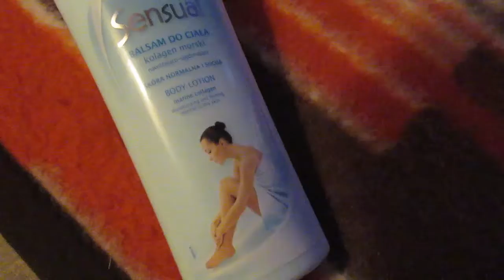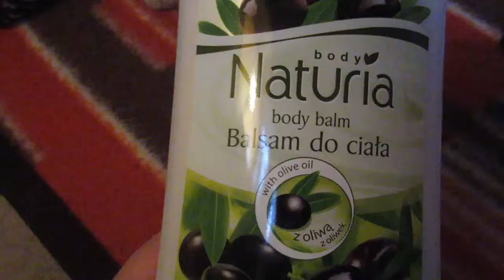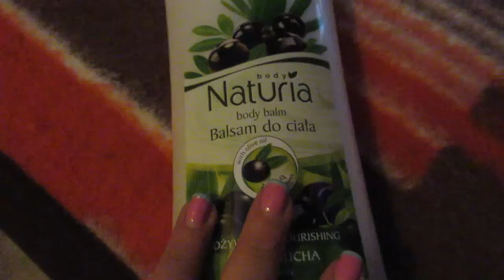981=porównanie balsamów do ciała